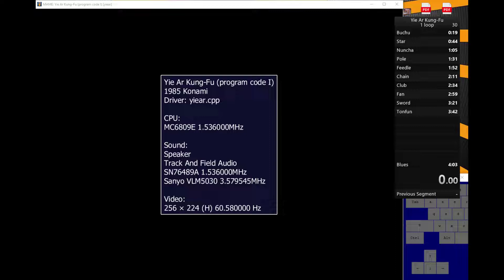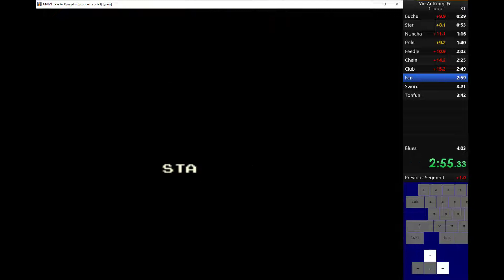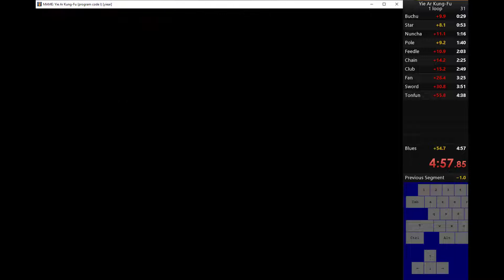Arcade speedrun Yie Ar Kung-Fu (イー・アル・カンフー) [1985] world record 4:57.850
Played on MAMEUI64 0.193, native settings, keyboard.
Rom: Yie Ar Kung-Fu (program code I)  basic settings basic dipswitches
Time start when press start, end when creen changes after blues